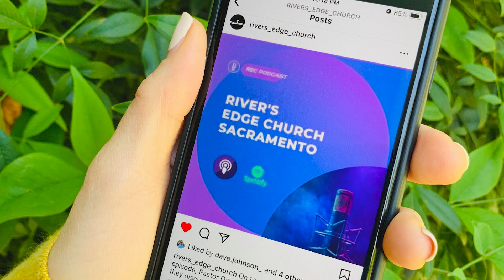Midweek Minute 5-17-2023 Dave Johnson/Lead Pastor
Men's Retreat, Testimony Sunday, Hymn Sing, Donut Fundraiser, and PACT BBQ.